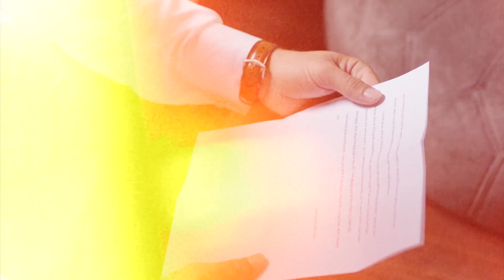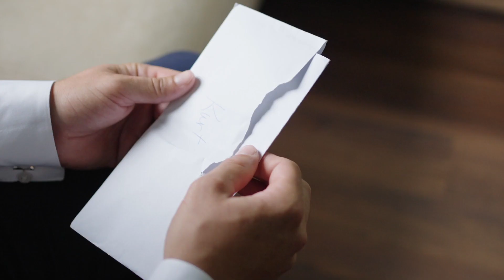Hanna & Kurt - Wedding by weddingpotion.com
Another beautiful wedding at the Manor at Fire Tower Hill, Lewiston, Michigan.  This was filmed by @weddingpotion5321 , our premiere videography.